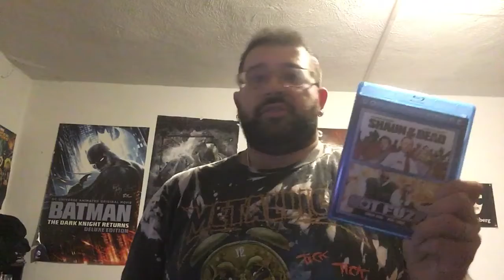Hot Fuzz (2007) Review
I give my thoughts on Edgar Wright’s second of his Three Flavours Cornetto trilogy. I explain why I overall love this movie and think it’s great Self referential satire of the body cop genre.